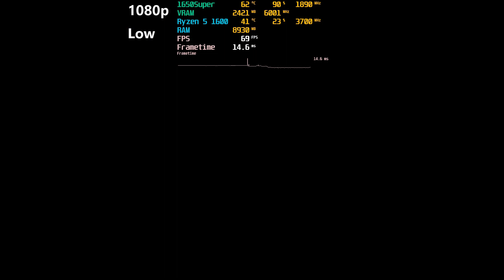Dying Light 2 GTX 1650 Super 1080p - All Settings Test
0:00 Low
3:00 Med
6:10 High

Dying Light 2 Stay Human GTX 1650 Super Ryzen 5 1600 Benchmark

🖥️ PC Specs:-
Motherboard: AsrockA320M-HDV R4.0
Ram: 16 GB DDR4 2400mhz Dolgix (2x8 dual channel)
Graphic Card: Zotac GTX 1650 SUPER Twin Fan
Processor: Ryzen 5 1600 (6 cores 12 threads)
NVME: INTEL 660P 512GB M.2 Nvme
HDD: WD Blue 1TB  & 500GB
PSU: Antec VP450p plus 450W
Monitors: LG W1943C
Cabinet: GameMax
Keyboard: Dell
Mouse: Zebronics gaming mouse
Web Cam: Logitech C270 HD
UPS: Intex
Headphones: HP

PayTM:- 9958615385